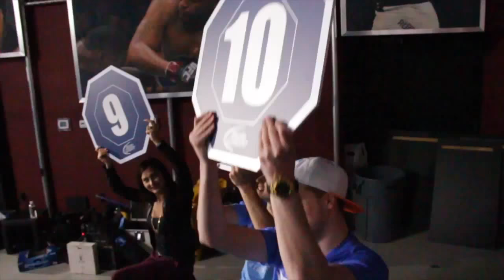Conor MCGregor Vs Ronda ROusey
In this epic UFC fight challenge video featuring Conor McGregor highlights & Ronda Rousey fight